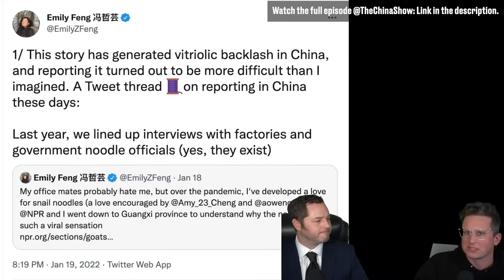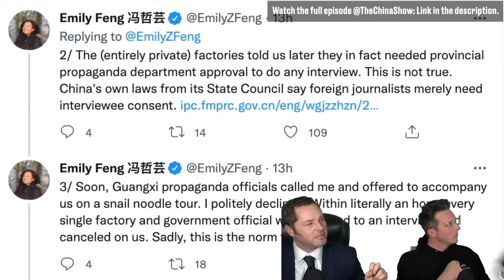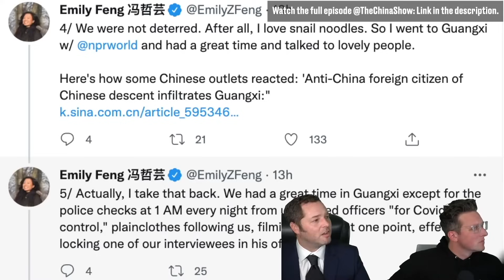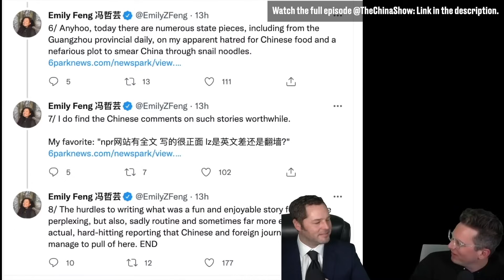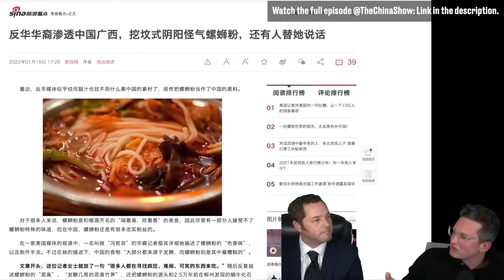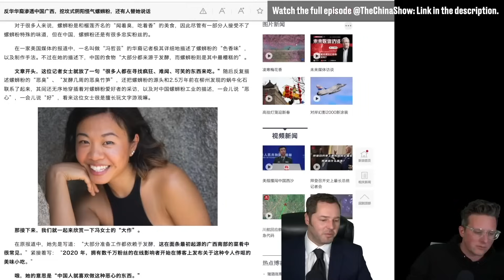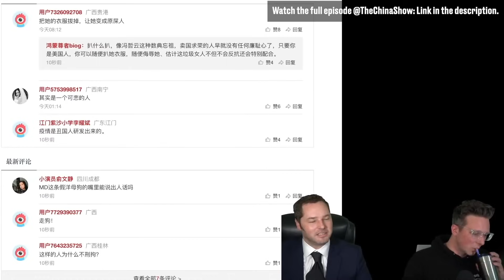A 'Nefarious' Plot to Smear China Through... Snail Noodles???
Fancy some snail noodles? Sounds disgusting doesn't it? Well, it's not as disgusting as the backlash this foreign journalist got in China for reporting about them. Moral of the story is. Never say no to the Chinese government!